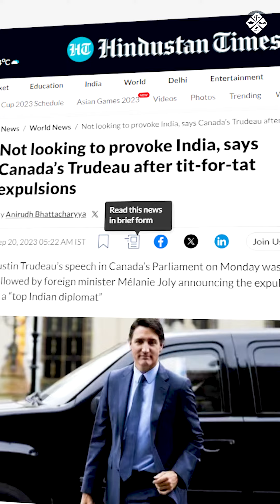Is Canada going to become second Pakistan? India Canada Relation Overview!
Is Canada going to become second Pakistan ?
Here’s the current situation between India and Canada

🌐 Enroll at lawschool.legalstix.com for an unforgettable legal education experience. 💡🎓

Join us at LegalStix Talk's and embark on an epic legal journey! 🚀🔥